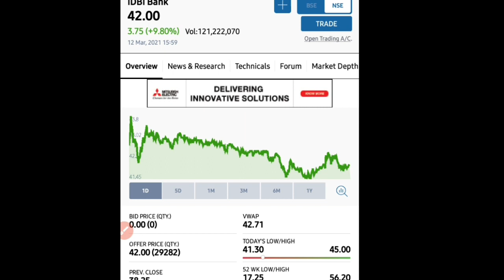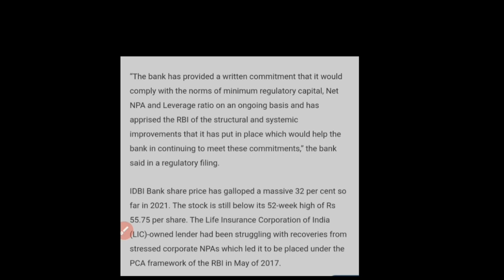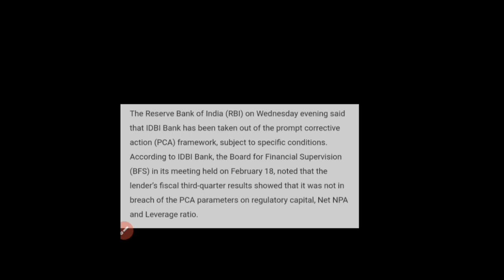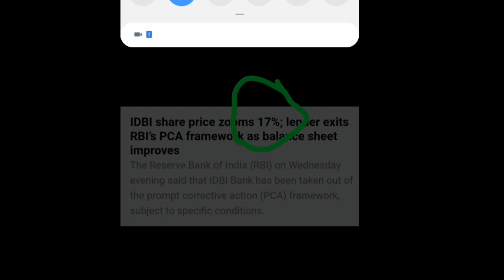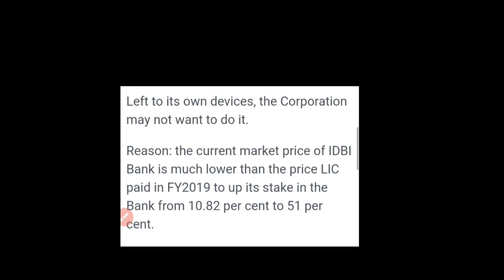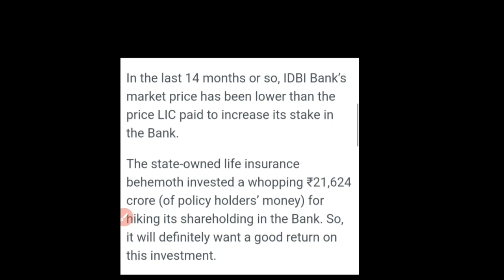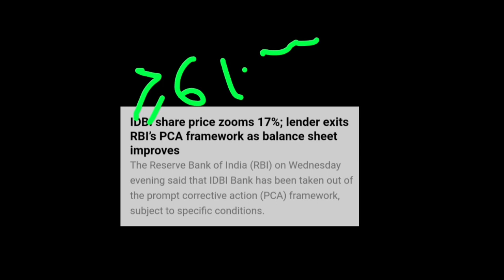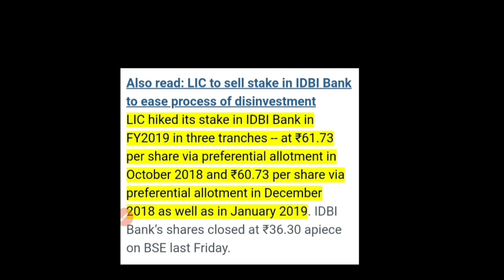IDBI Bank | 17% की तेजी | RBI के बड़े कदम के अलावा कुछ और भी जो कोई नहीं बतायेगा